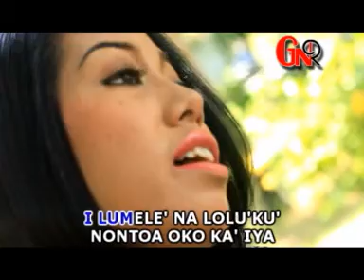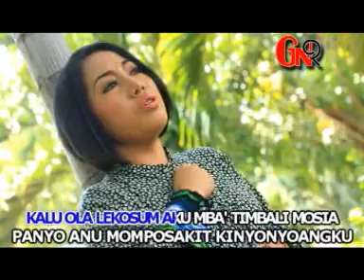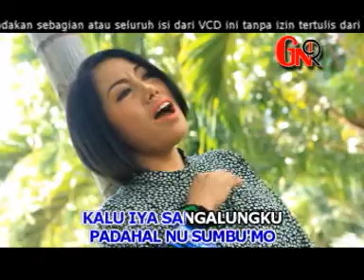SANGALUNGKU' SAINGANKU (VOC : ITA) - LAGU DAERAH SALUAN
SANGALUNGKU' SAINGANKU (VOC : ITA) KARYA : OBY

Lagu Kab. Banggai
Lagu Kab. Banggai Laut
Lagu Kab. Banggai Kepulauan
Lagu Daerah
Lagu Dero
Nonstop
Luwuk
Salakan
Banggai
Balantak
Saluan
Babasal
Bangkep
Balut